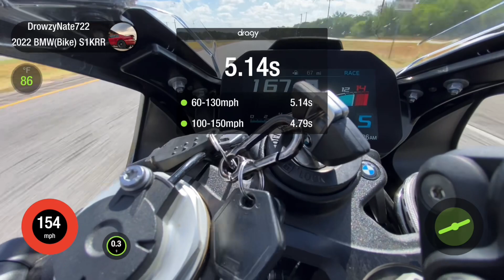60-130 BMW S1000RR Dragy (Stock)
Dragy done on my stock BMW S1000RR. 60-130 and 100-150 from 2nd gear.